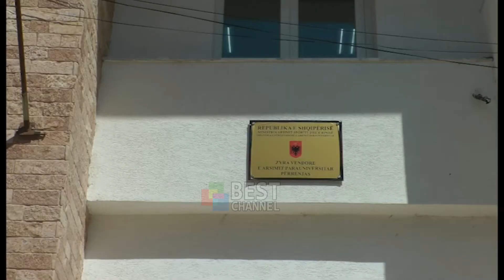MAS PER PROVIMET, EDHE SHKOLLAT ME DY TURNE NE PROVIM